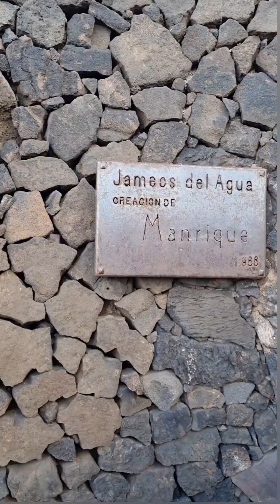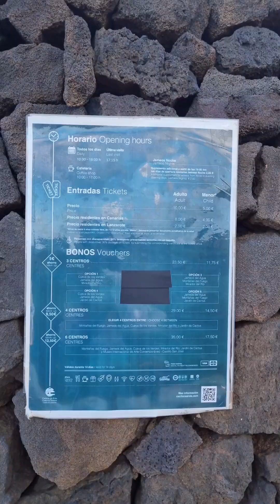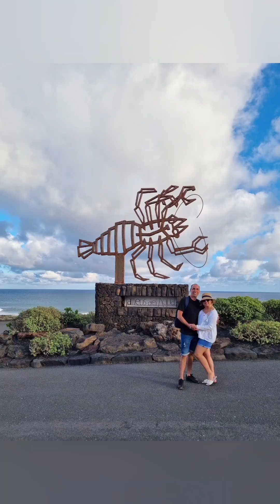Lanzarote. Jameos del Agua 2023.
Jameos del Agua es una de las atracciones mas pintorescas de Lanzarote. Te invito a que nos acompañes en este tour. Te aseguro no te arrepentiras!Gracias x
Jameos del Agua is one of Lanzarote's most picturesque attractions. I invite you to join us on this tour. I assure you you will not regret it! Thank you x